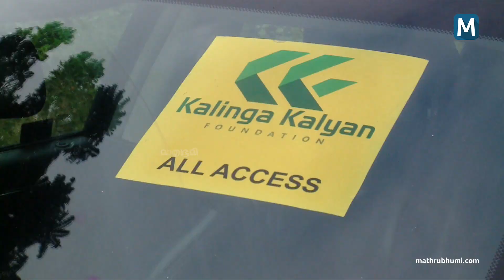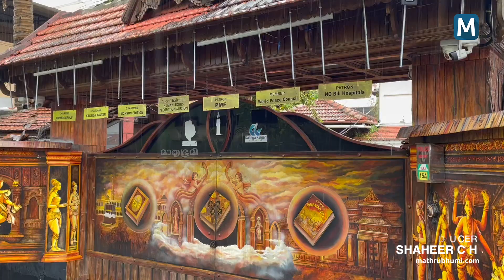തട്ടിപ്പുവീരന്റെ വാഹനശേഖരവും തട്ടിപ്പ്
പോര്‍ഷെയും ലക്സസും അടക്കം മുപ്പതിലേറെ അത്യാഡംബര കാറുകളുണ്ട് മോന്‍സന്റെ വീടിന്റെ മുറ്റത്ത്. കേടുപാടുകള്‍ സംഭവിച്ച കാറുകള്‍ കുറഞ്ഞ വിലക്ക് വാങ്ങി ഉപയോഗിക്കുന്നതായിരുന്നു എന്നാണ് അന്വേഷണ സംഘത്തിന്റെ കണ്ടെത്തല്‍. താന്‍ അതിസമ്പന്നനാണെന്ന് കാണിക്കാനാണ് ഇവയെല്ലാം മോന്‍സണ്‍ സംഘടിപ്പിച്ചത്.